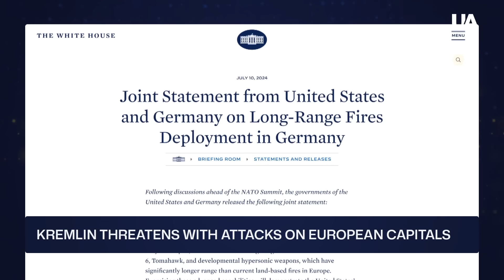'Berlin Will Lay in Fire' – Russia Threatens Europeans with Missiles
A typical behaviour of Russia 'that declares peaceful intentions' is to threaten to burn European capitals with missiles. As this rhetoric intensifies, NATO and the U.S. promise to guarantee security for the region while Russia tries to destabilise it.